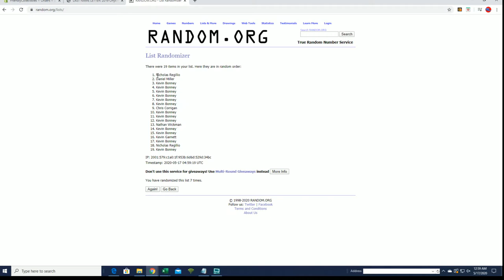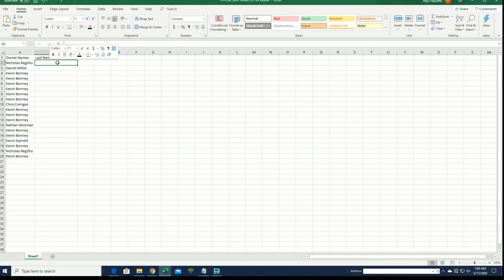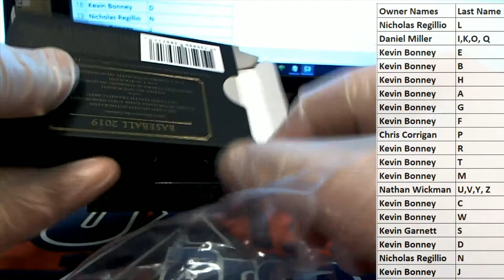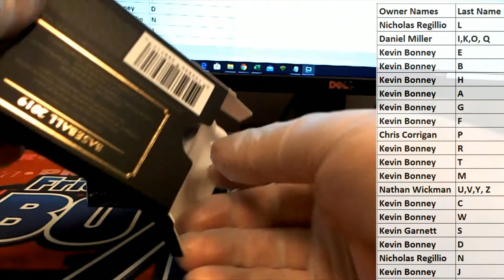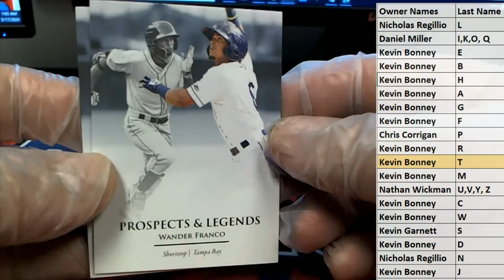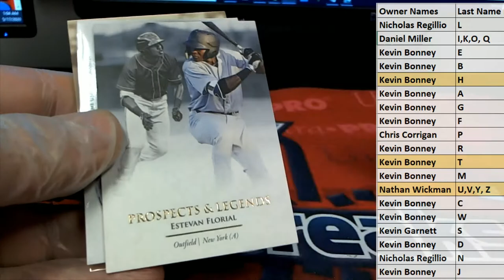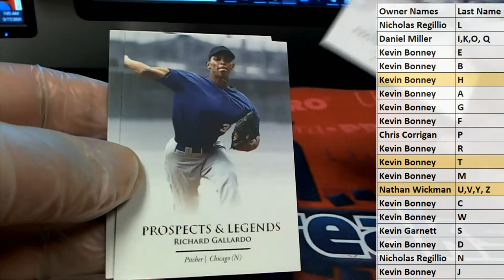2019 Onyx Futera Prospects & Legends Baseball Hobby ID ONYXFUTERA104